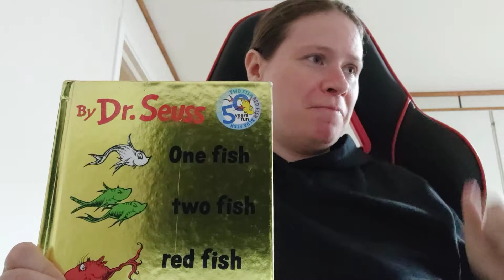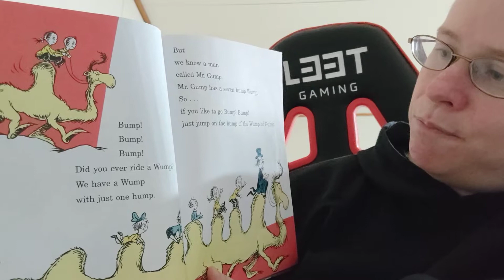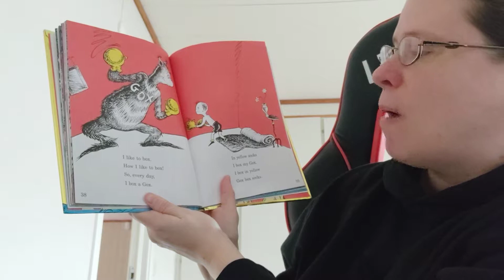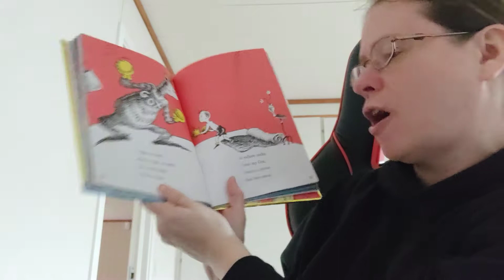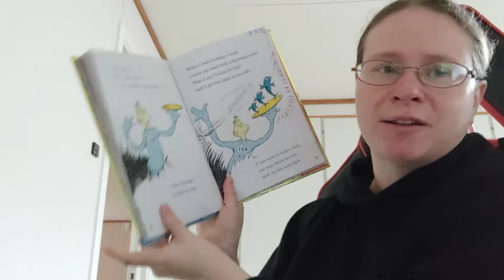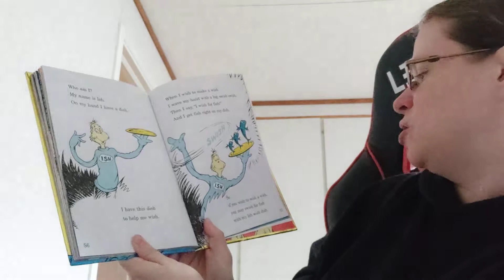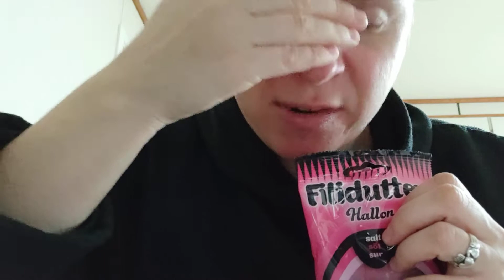Salt Candy Punishment for Failing Tongue Twister Challenge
I challenged myself with tongue twisters that are in Dr. Seus' book, "One Fish, Two Fish, Red Fish, Blue Fish". I punish myself with salt candy, that's common in Sweden, if I get any of them wrong. I add to the number the more I fail. See how I do!